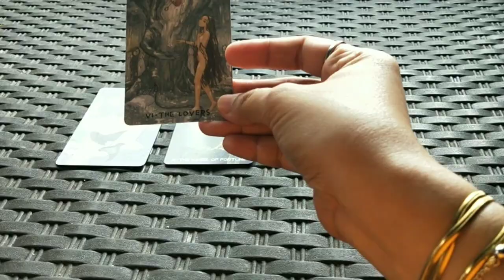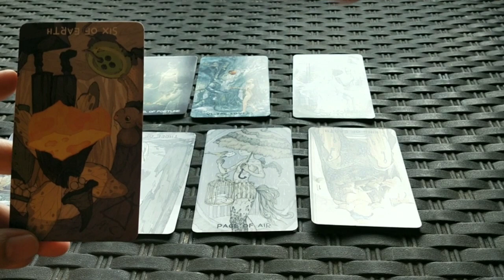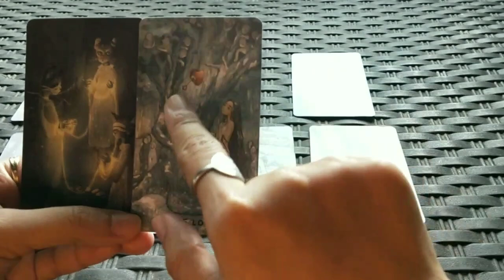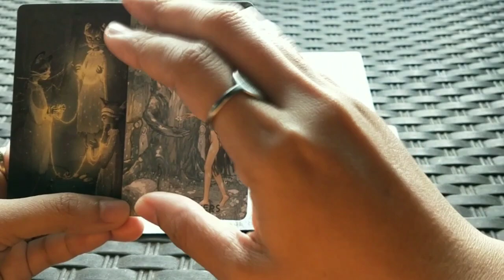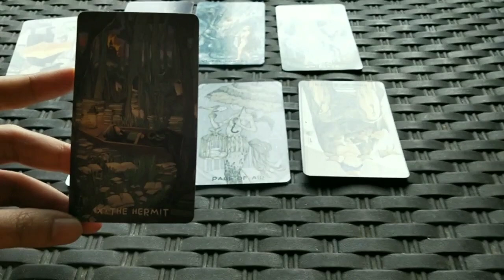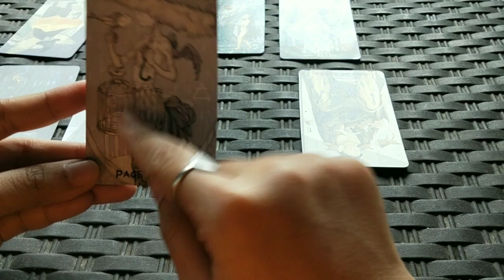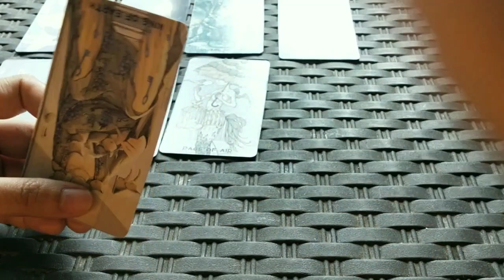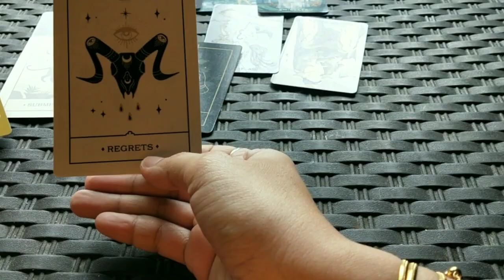📿HINDI MAKAPASOK ANG MENSAHE💌📨 NG PERSON MO DAHIL NAKA BLOCK SIYA SAU!😬👀ITO ANG PLANO NYA SAU🤔📿